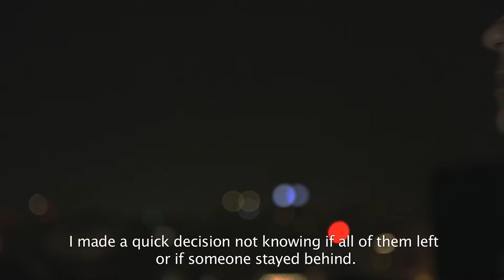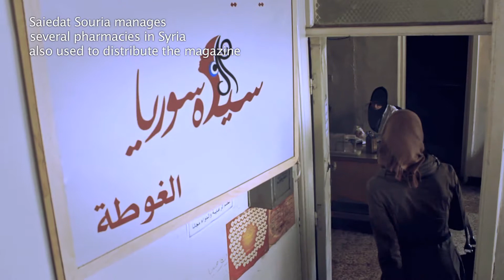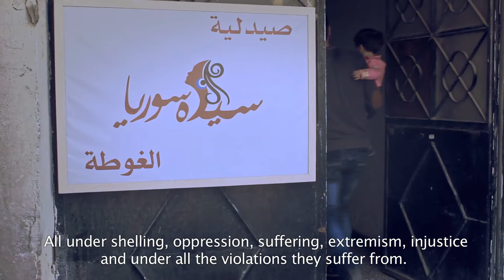Mohammad Mallak: "An incomplete revolution is a graveyard."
What made Mohammad Mallak (Syria) want to follow his path of activism?

'Women on the Frontline: Their Stories' is a collection of films that brings us face to face with the women and men active on the ground today in the Middle East and North Africa. They bring different perspectives and answers to the daily struggle for dignity and peace and against the violent extremism that infects their region and spreads fear and xenophobia around the world.